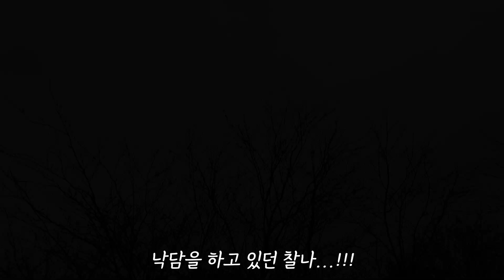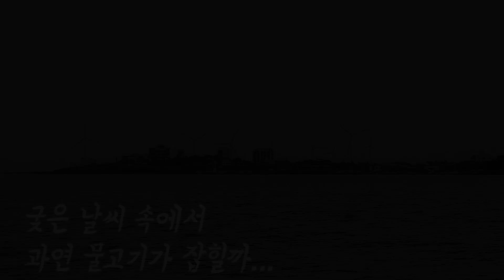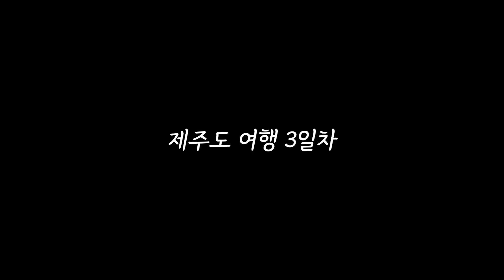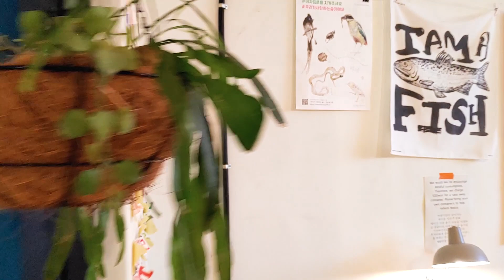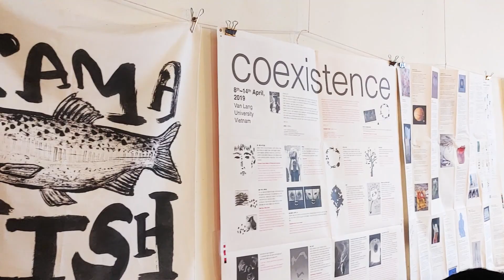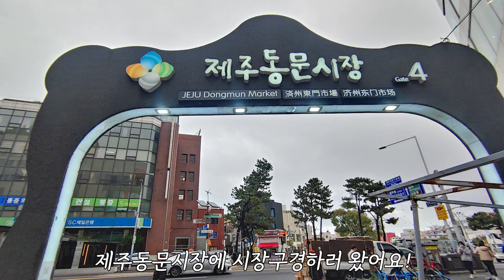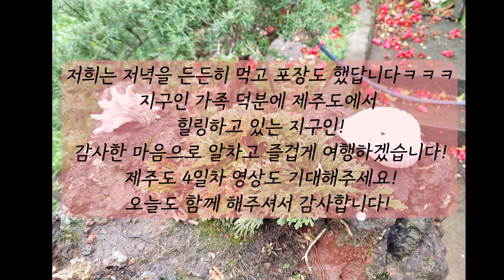🇰🇷 대어의 꿈 곰C의 도전 비건 맛집 앤드유카페 먹방 제주도 힐링여행 2,3일차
곰c가 또 낚시에 도전하네요

감사합니다.